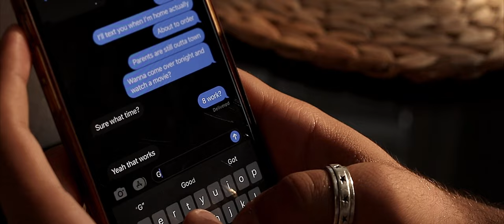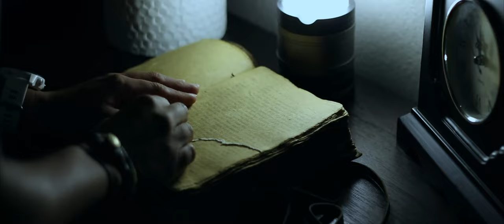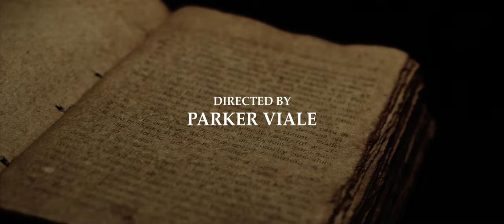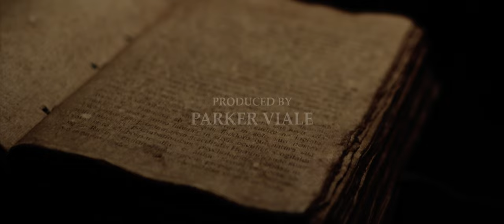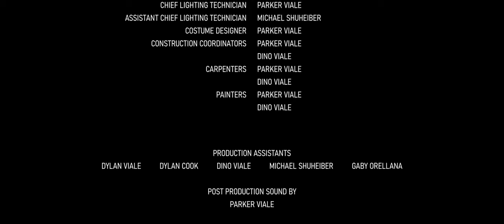Hidden Above - (an Award-winning Short Horror Film)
Parkerfilm presents "Hidden Above," an award-winning short horror film by Parker Viale.

After getting locked in and finding out the house is cursed, a young couple must figure out how to break the curse and escape the house before it's too late.

🏆Best Film in Festival - Spooky Film Festival
🏆Audience Choice - Spooky Film Festival
🏆Best Cinematography - Aspiring Minds Film Festival

✅Official Selection - Spooky Film Festival
✅Official Selection - Bright Ideas Film Festival
✅Official Selection - Aspiring Minds Film Festival

(Watch in 4K with a good sound system for the best experience.)